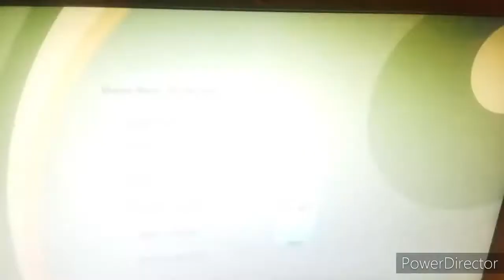Meloditties Theme Song and End Credits